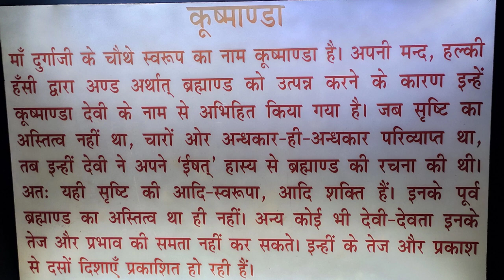मां दुर्गा के चतुर्थ रूप कुष्मांडा की कथा # Kushmanda Mata Ki Katha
मां दुर्गा के चतुर्थ रूप कुष्मांडा की कथा |
माता चंद्रघंटा की कथा |